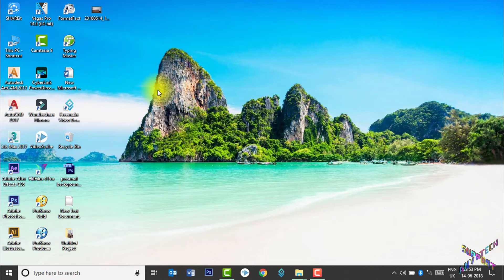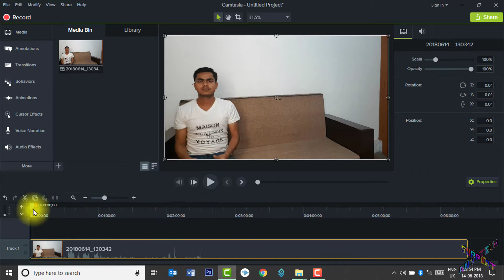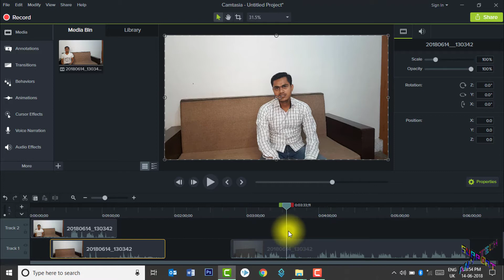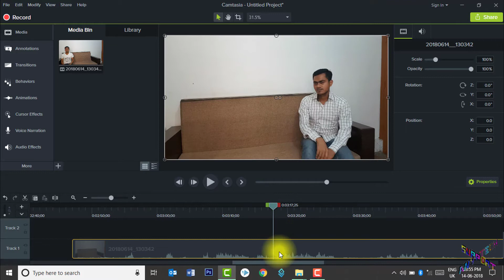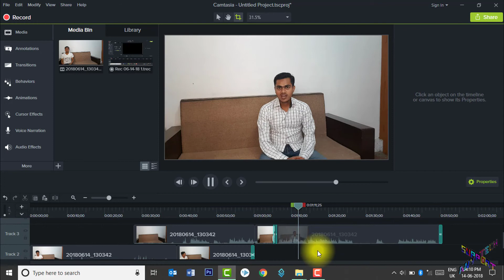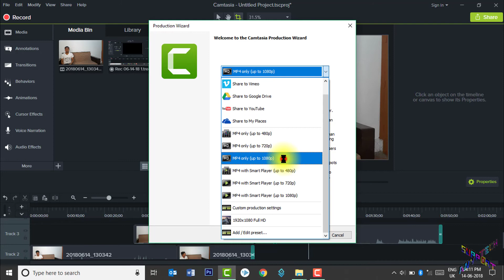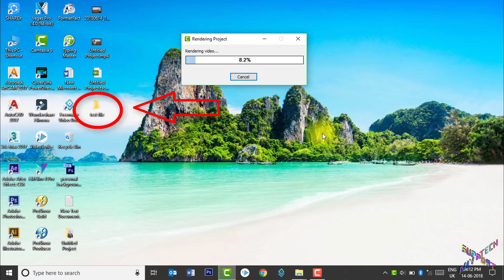How to make double role video, How to make CLONE video effect in Hindi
Hello Friends, in this video I explained How to make double role video, How to make CLONE video effect in Hindi, how to make double role video from your computer/PC, so please watch this video and enjoy.

* SCHEDULE - Find new (Every Other day)

Hello Guys,
I create this channel to help those who want to learn how to Install and Activate any software, How to be secure on Internet, How to get rid some unnecessary thing on Internet like a Virus, Spy, Phishing, Hacking and Cracking for those who just started as a new You Tuber with a Complete ITI Solution.
As per International Language I am using mostly English in my video and mixed-up with some music video to get enjoy to learn. (^_^) (^_^) (^_^)

I APPRECIATE YOUR VISIT TO MY CHANNEL. Thank You Very Much